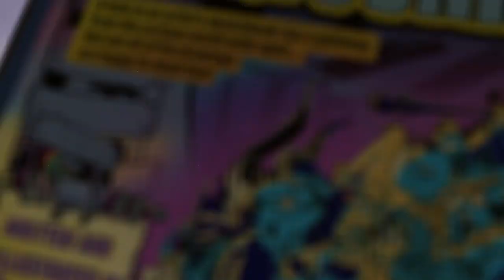The Struggling Cartoonist Book Trailer, 60 seconds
In Prof. Mark's latest book, The Struggling Cartoonist, learn how he originally met his cartoon crew!

Late one night, an artist's nearly-forgotten back-burner projects escape from his favorite sketchbook... but not all his drawings are happy to meet him!

"Scary Soundtrack" and "Funny Pizzicato"

Pond5.com, Sound-Ideas and Canary